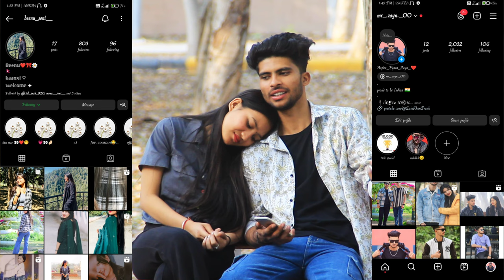EX GIRLFRIEND CALLING PRANK || Zain से ये उम्मीद नहीं थी💔😭|| Zain Khan Prank